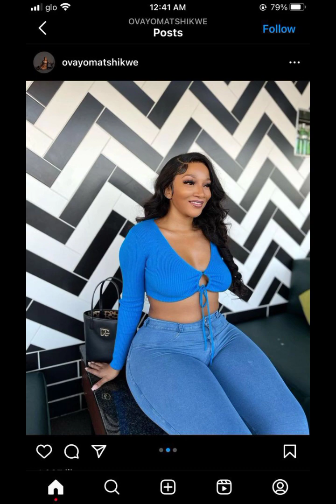beautiful outfit inspiration for plus size ladies and women to try out this year